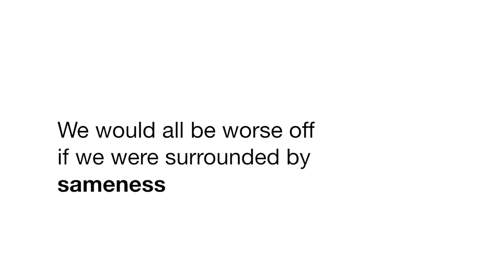Pride Matters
A short video to celebrate why PrideMatters to us.